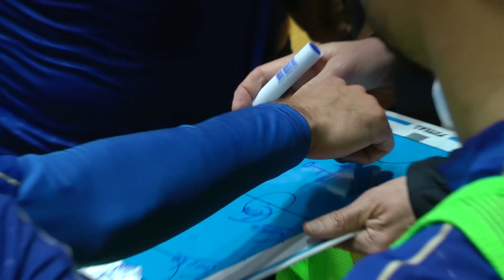Дневник: Украина - Италия, Спецвыпуск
- О товарищеских матчах сборной Украины по футзалу в Харькове со сборной Италии.

- Эксклюзивное интервью Евгения Рывкина